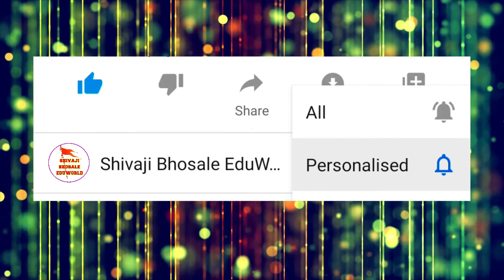स्पर्धक क्र. 235 सिद्धी संतोष खताते | राज्यस्तरीय | कविता गायन वाचन स्पर्धा | २०२२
shivajibhosaleeduworld आयोजित
राज्यस्तरीय कविता गायन वाचन  स्पर्धा २०२२